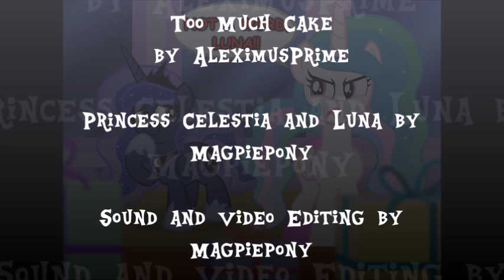"Too much cake" MLP Comic Reading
Dang Celestia...one piece did that? you need to really get some cardio in.